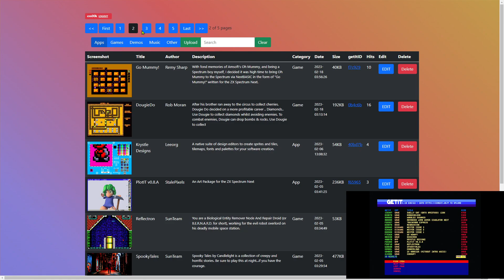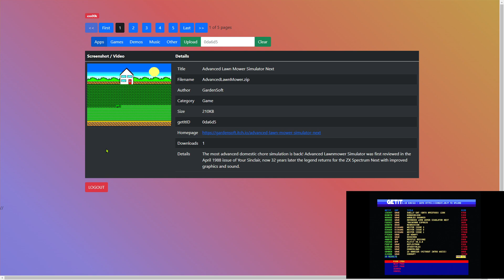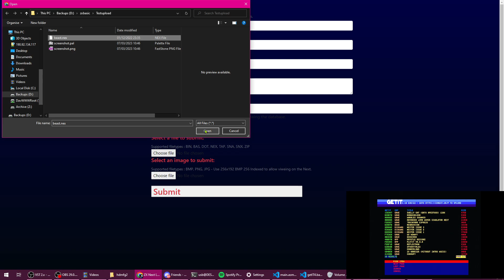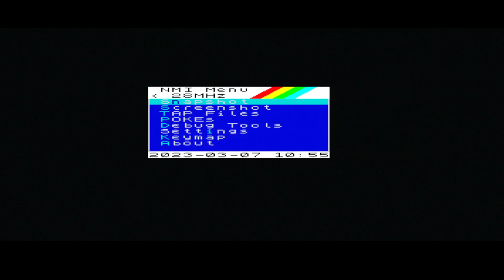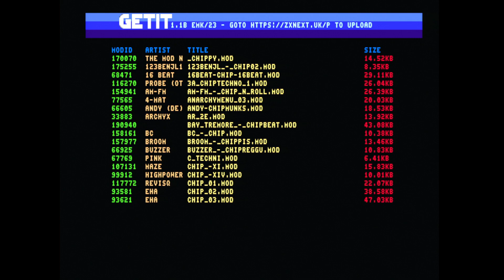ZX Next - GetIT Preview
A new tool for downloading software directly on to your Next!

Download games, music, mods, PT3s directly from your Wifi enabled Next!